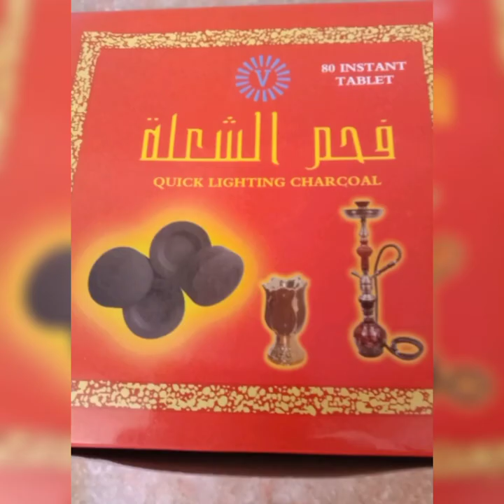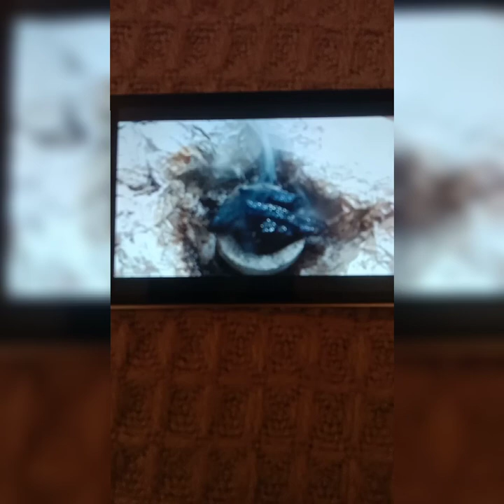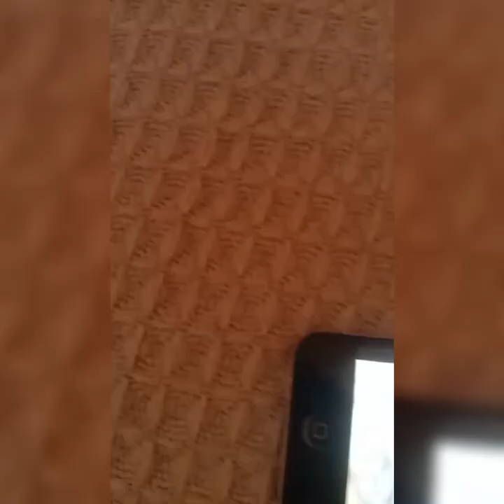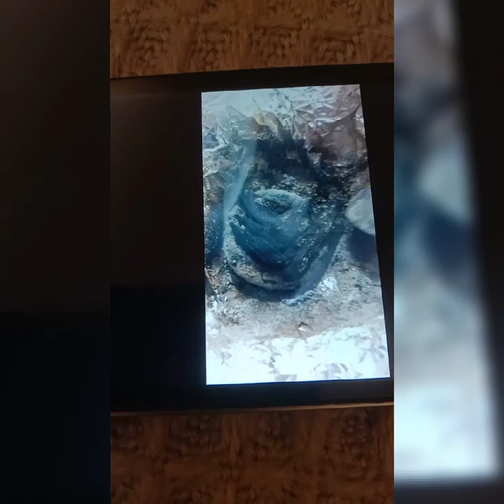HOW TO DO BAKHOOR? BY: OBQ CHANNEL#204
Steps by Steps to burn bakhoor:

Place charcoal disc in the mabkhara (Incense burner)
Apply flame (matchstick or lighter) to the disc until you see sparks traversing the coal.
After a while, the disc will form some gray soot like ash over the top indicating it is hot and ready.

WHAT IS BAKHOOR? =

Bakhoor are wood chips that have been soaked in perfume oil and are mixed with other (natural) ingredients, such as natural resin, sandlewood and essentials oils. ... Bakhoor is especially popular in the Middle East.